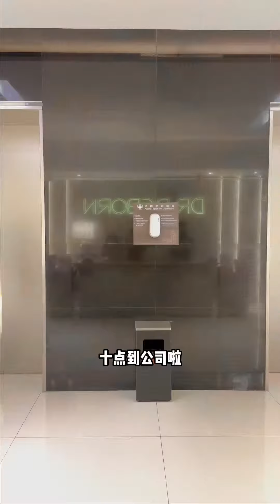年薪百万香港上班族的一天，除了工作就是...